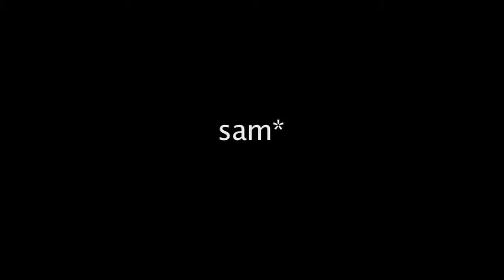VHS, par Flexa Lyndo, NBS et Sam*, le 16 mars 2012 aux Ecuries (Charleroi Danses)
VHS, le 16 mars 2012 aux Ecuries (Charleroi Danses)

Fruit de la rencontre de 7 artistes namurois issus d'horizons différents, VHS est un spectacle/performance qui décloisonne les genres. Ainsi, les b-boys n'y font pas seulement du break, les musiciens pas que de la musique, et le VJ pas que des images...

Création collective, VHS se nourrit de la volonté de chacun d'interroger sa discipline en la confrontant à celle des autres. Il s'agit de proposer une relecture d'influences multiples dans le but suprême de se surprendre, et finalement, de surprendre le public.

Si vous mettez un lapin dans un mixer, c'est le mixer qui a le plus de chances de gagner. Si vous voulez vous reproduire, il vous suffit d'utiliser une photocopieuse. Si vous êtes Spiderman, banquier et père de famille, vous êtes la somme de ces trois fonctions ou bien vous êtes encore autre chose ? "VHS" regroupe 3+3+1(+1) personnalités qui ont mis bout à bout des instruments de musique, des mouvements de break, des morceaux d'images, des molécules sonores et des photons échantillonnés, pour en faire un spectacle pratique, simple d'utilisation et fonctionnel.